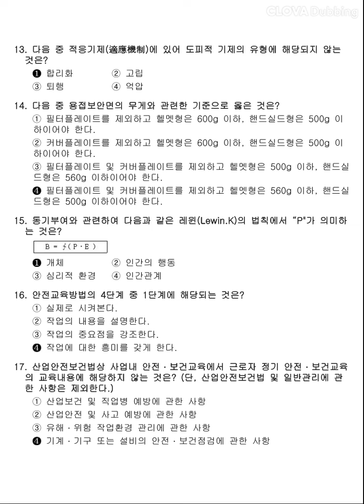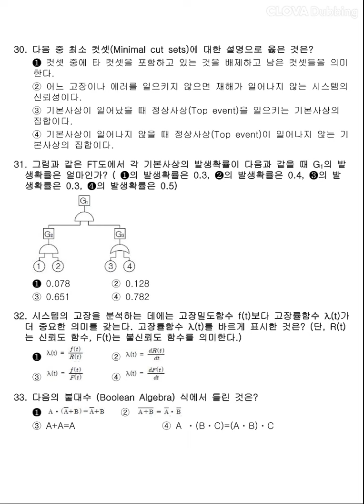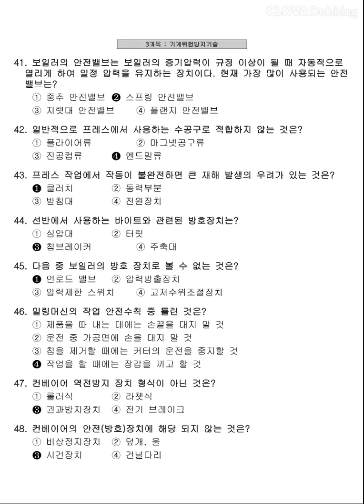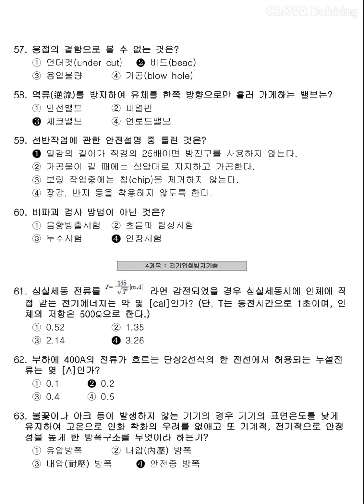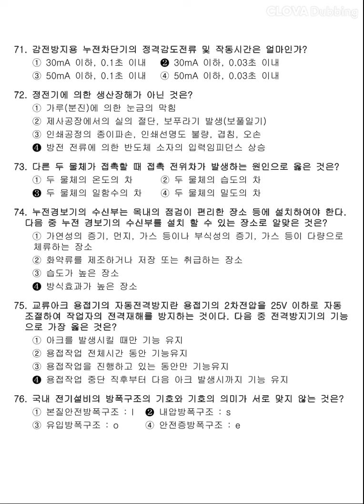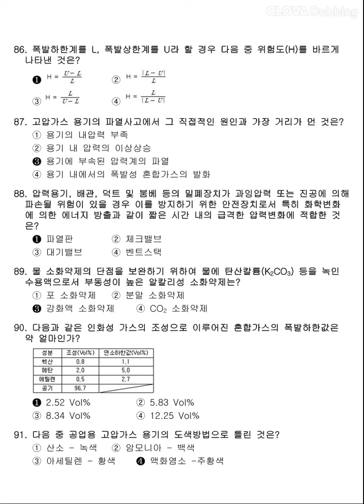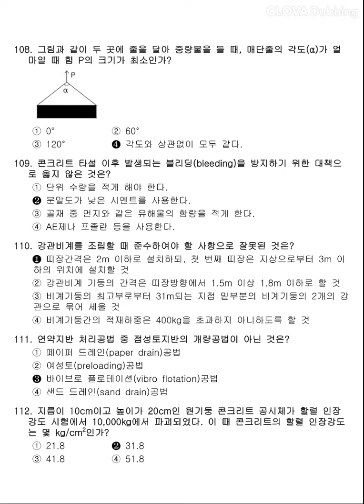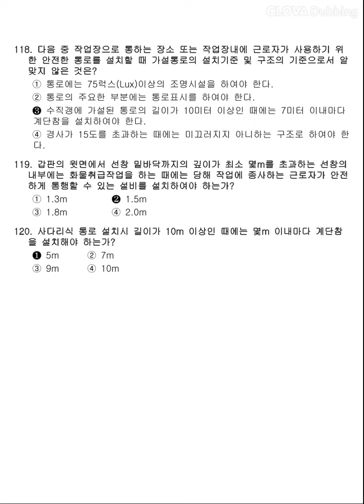12시간 3회독! 100%합격!! [산업안전기사] 2007년 2회 필기 기출문제